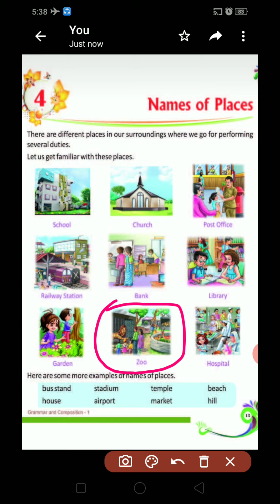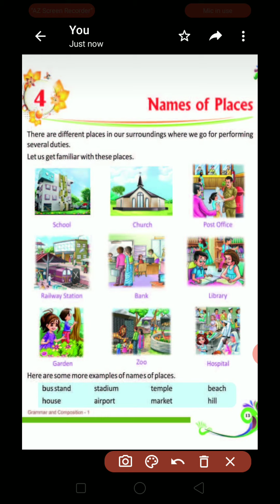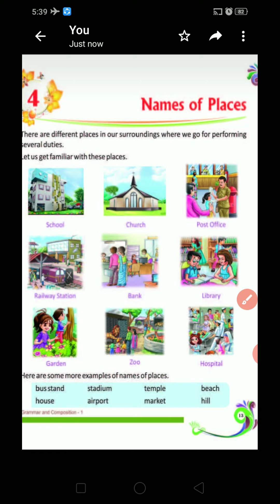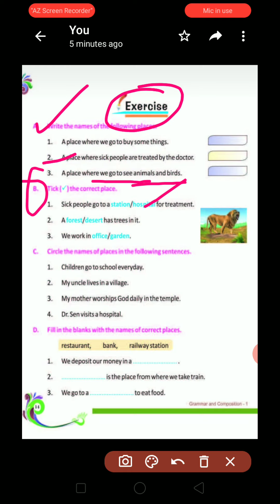Name of the places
Class 1 ch.4 name of the place English grammar